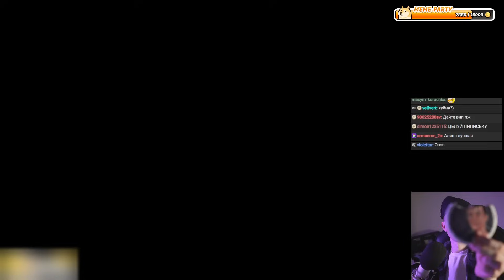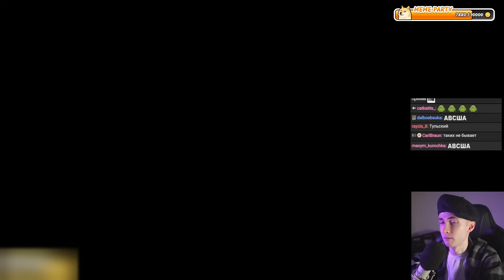АЛИНА ПОЗДРАВИЛА ХЕСУСА С 11 ЛЕТИЕМ КАНАЛА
Привет Всем!